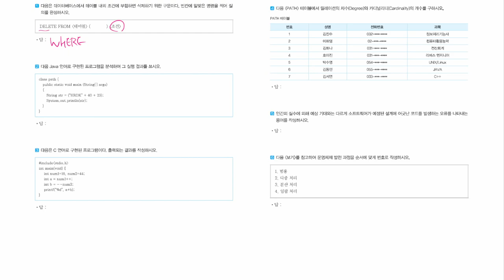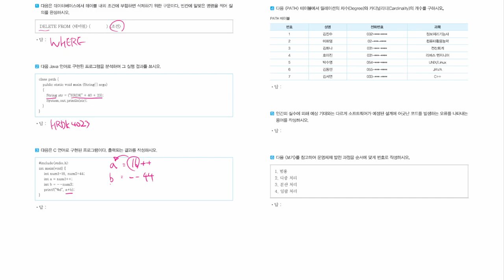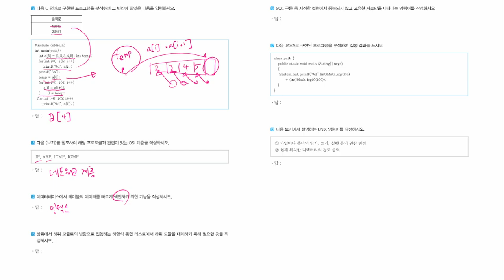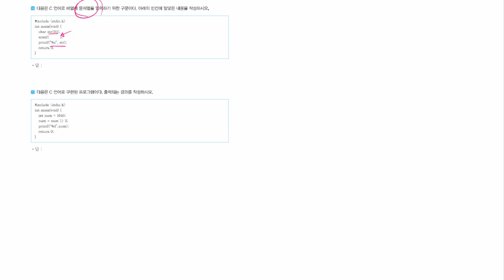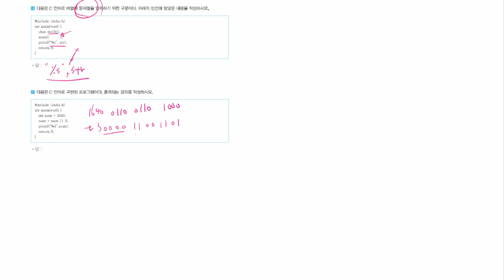[정보처리기능사 실기] 기출복원문제 04회